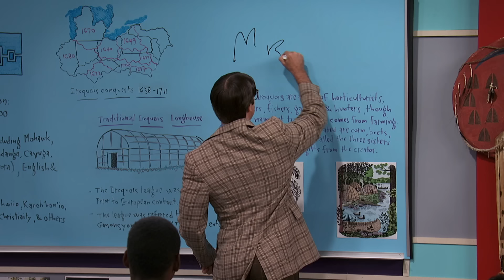New Villain In Swellview! 'Substitute Teacher' In 5 Minutes | Henry Danger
There's a new villain in Swellview and a student as well. Is it just a coincidence? Let's find out and put Captain Man under cover as a substitute teacher in this 5 minute episode!